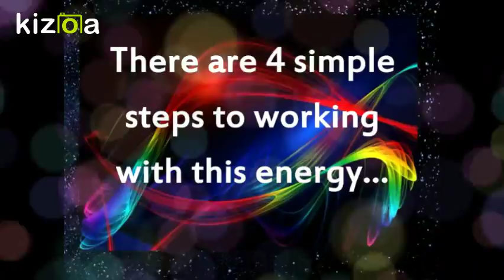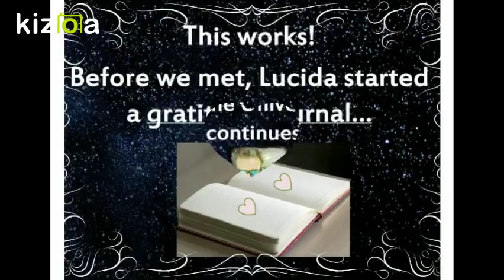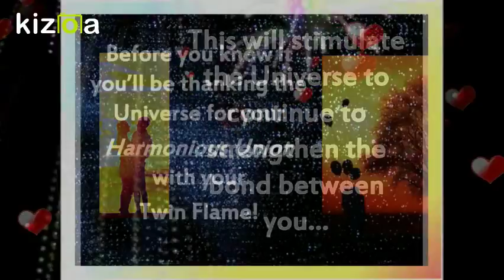Law of Attraction for Twin Flames: Manifest Your Twin Flame & Union Using A Gratitude Journal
We hope you enjoyed our 2nd video in the series on Attracting your Twin Flame & Your Union

Would you like a channeled message from your Beloved's Higher Self?

Would you like your own private video tarot/oracle card reading? (15 min) - $55.55. Send payment to with this info: first name(s), date(s) of birth, 5 main questions & your email address where I can send the link to the video.  I will send you a link to your video within 1 week of payment.

Please respect this channel & understand that I remove comments that are inappropriate at my discretion.